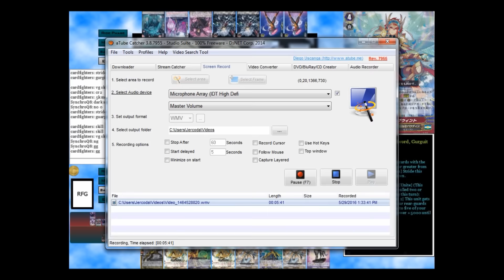Cardfight!! Vanguard: Gold Paladin ( Radiant Sword Gurguit ) vs Dark Irregulars ( Blade Wing )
Here's a game between Gold Paladin ( Sunrise Ray Radiant Sword Gurguit ) vs Dark Irregulars ( Blade Wing )